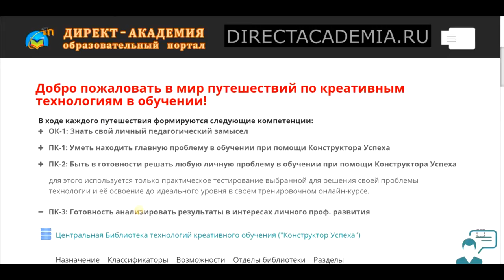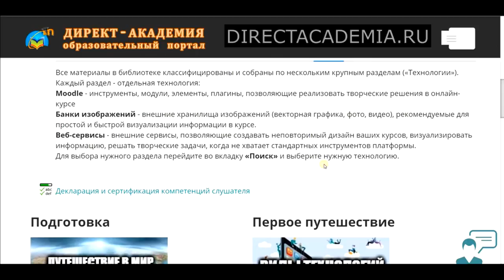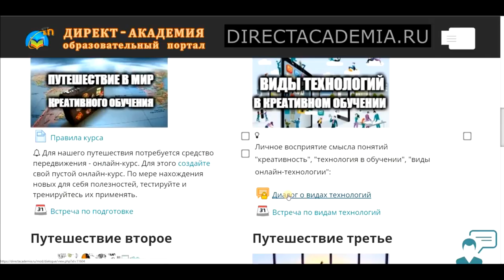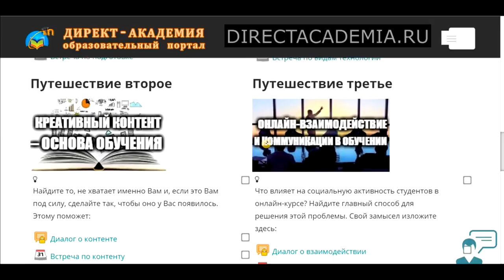Технологии креативного обучения